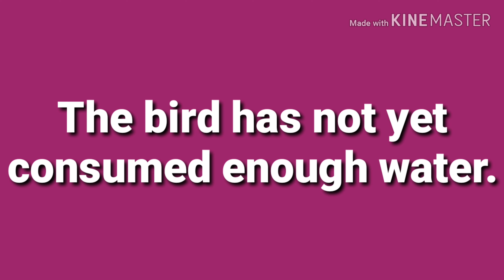물을 마시다. 먹다. 영어로44